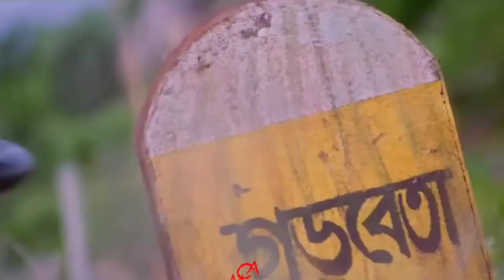Mirchi Remake Troll // Prabhas Fans Are 🔥 // ఎదెక్కడా రీమేక్ రా మావా